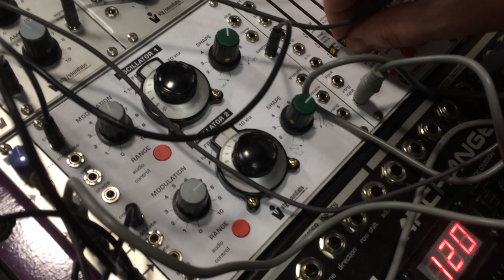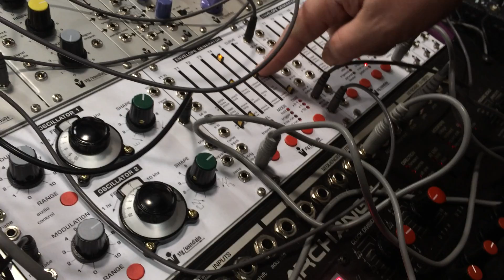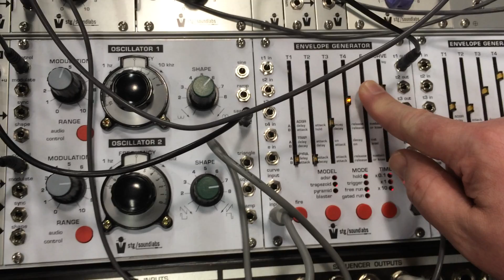NAMM 2014: EMS SYNTHI Oscillators in Eurorack by STG